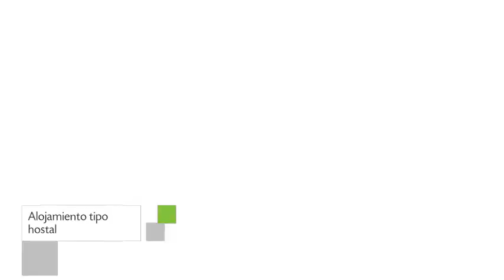Errota en Orio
Errota tiene 3 habitaciones dotadas de ducha, balcón y zona de estar. El edificio se encuentra ubicado en Olaskoegia Auzoa, 28.